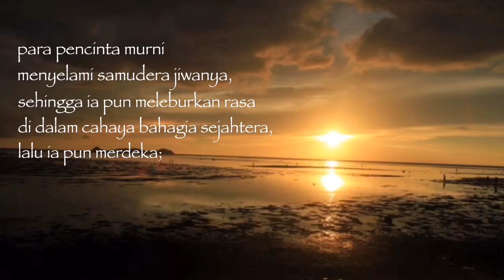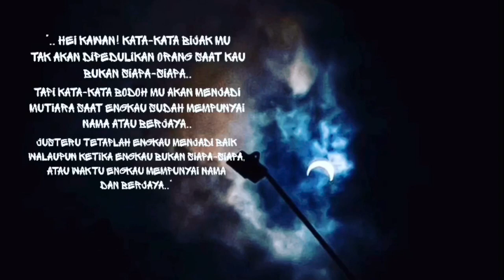Kata-kata Hikmah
Kata-kata hikmah ini adalah sedikit daripada himpunan kata-kata pengasas dan penasihat Pertubuhan Warisan Anak Jawi (PEWAJA), Wanji Aswandi. Beliau adalah seorang penyanyi, pelakon, penulis, director, koreografer aksi, dan juga terlibat dalam aktiviti kemasyaraktan, pendidikan serta penaung Macan Jawi Martial Art (MAJA).
semua yang terkandung dalam ChannelTV KEBUN CINTA ini adalah atas keizinan dan kebenaran beliau.
ikuti twitter dan instagram;